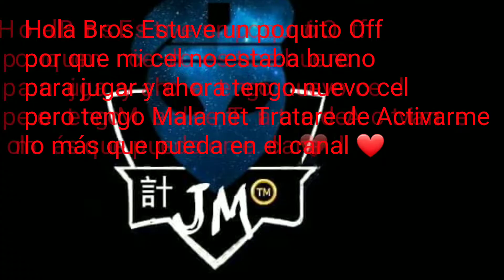MC5|| SB VS Trolls (Major,momo,Nando and Vaibha :v )